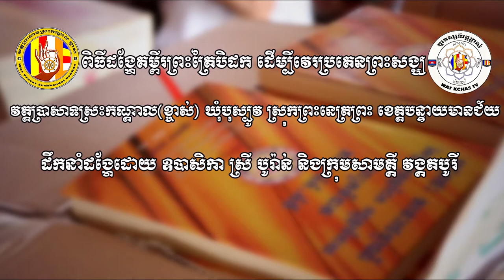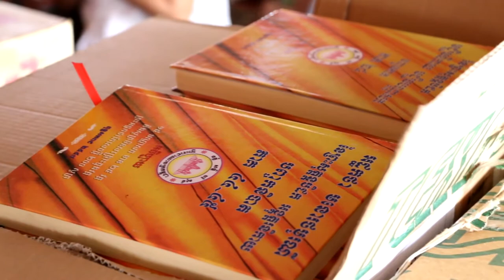ពិធីដង្ហែគម្ពីរព្រះត្រៃបិដក ដឹកនាំដោយ ឪបាសិកា ស្រីបូរ៉ាន់